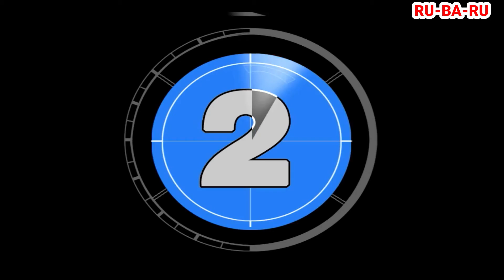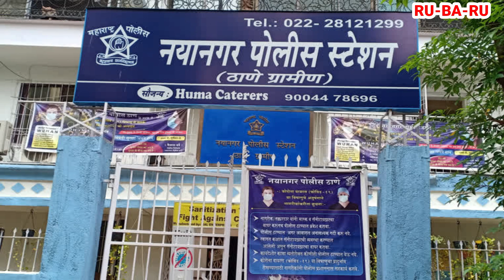MIRA BHAYANDAR KI 3 BADI KHABREN #191 || RU-BA-RU DAILY ||30th OCT